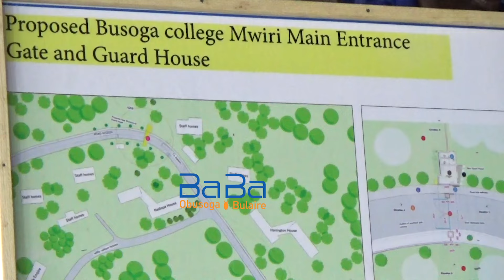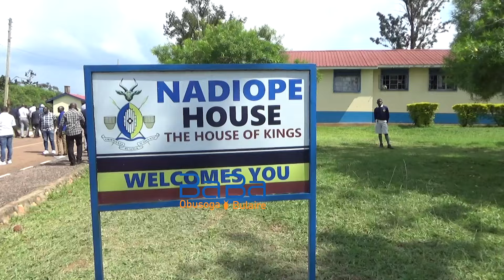Busoga College Mwiri At 113 Years Of Existence, Busoga Premier Warns Land Grabbers